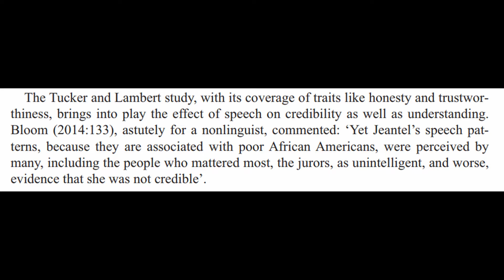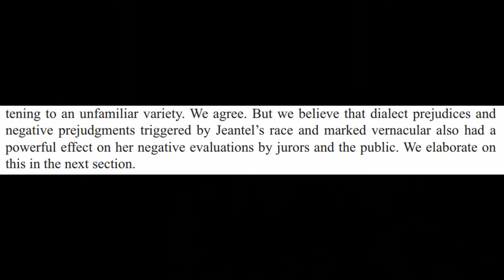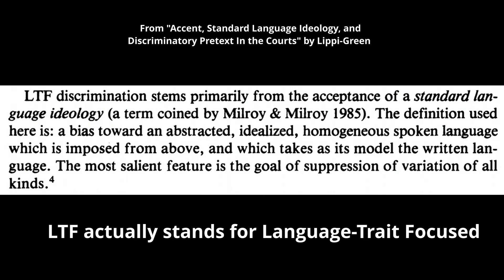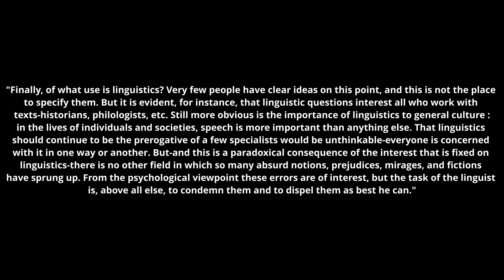Another Thing For School